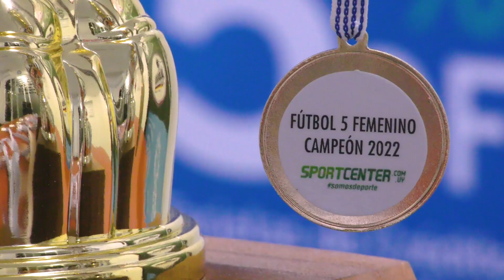Promo Torneo de Verano 2023 - Liga Femenina Sportcenter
⚽ Liga Femenina Sportcenter - Torneo de Verano 2023

Pensado por y para ellas:

📍Inscripciones: Hasta 20 de enero
📍Inicio: 5 de febrero
📍Fútbol 5
📍Domingos de noche
📍Para mayores de 16 años
📍Canchas techadas de última generación
📍Cantina y tercer tiempo

- Más información: WhatsApp 📲 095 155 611